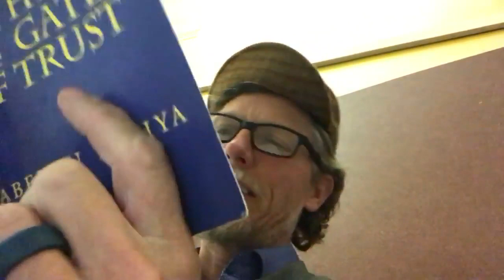The Creator NEVER Neglects Us!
Rav Dror Moshe Cassouto is from Jerusalem, Israel, and gives all of his classes from the Emunah Center located in the heart of Jerusalem. The Emunah.com website was crated to spread his inspiring classes all over the world.

May the Creator Bless you,